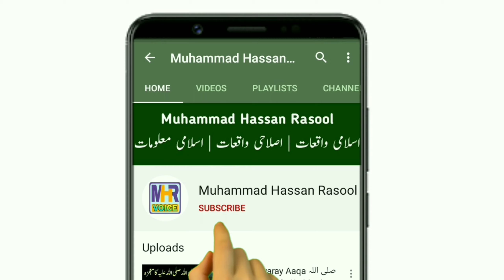Teri Aik Naiki Hamaray Pass Ha || Goodness || Islami Waqia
Teri Aik Naiki Hamaray Pass Ha
Goodness
Islami Waqia
Islamic Waqia
Islami Waqiat

سنن الترمذی، کتاب الایمان، باب ماناءفیمن یموت

More Tags